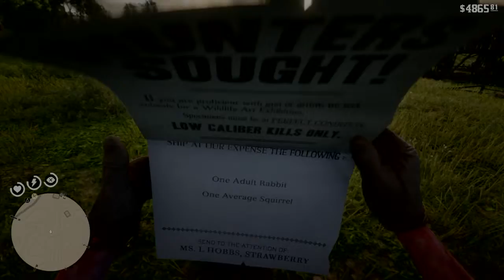Listening in on the worst drunk convo ever: Gameplay #304 (no commentary) - Red Dead Redemption 2